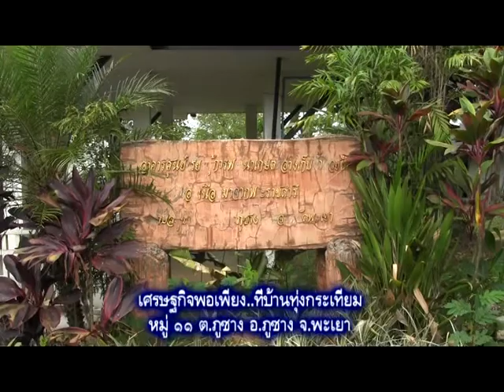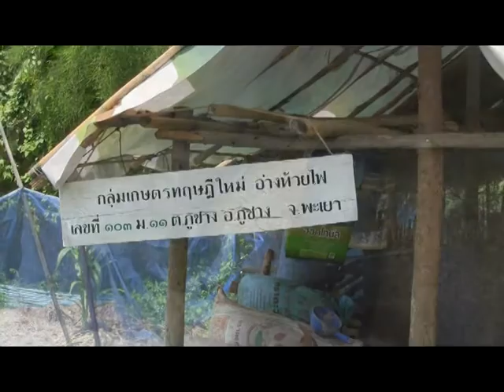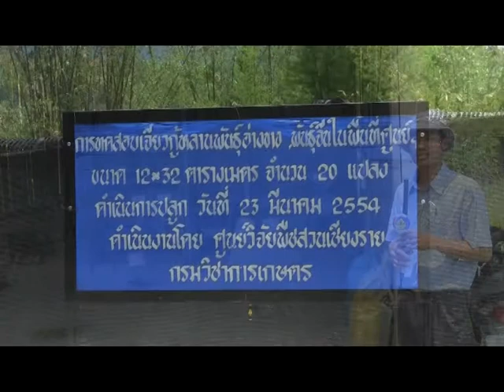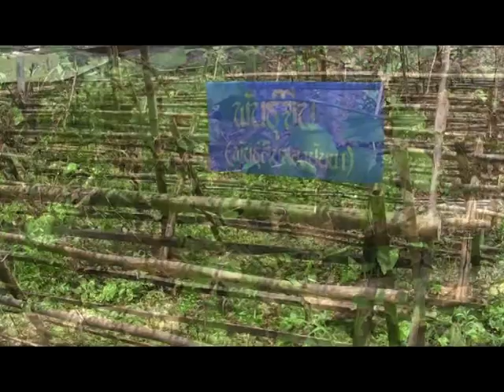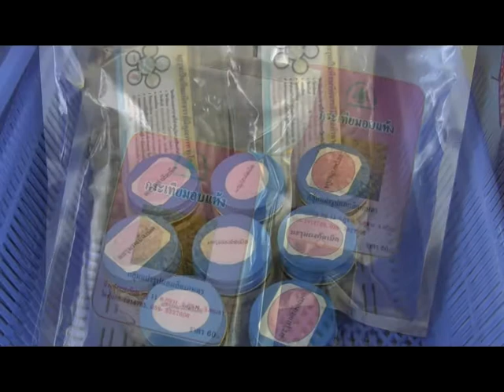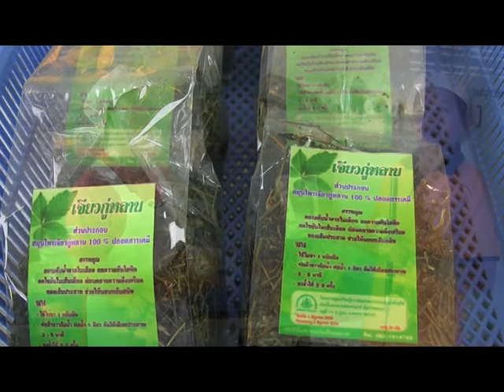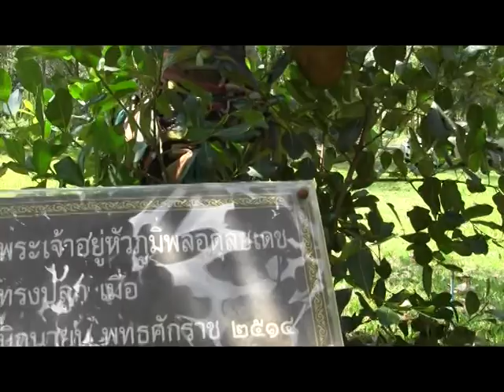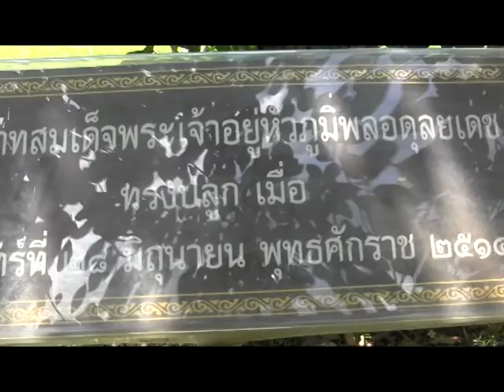วิถีพอเพียงทุ่งกระเทียม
"วิถีพอเพียงที่ บ.ทุ่งกระเทียม" ชุมชนเศรษฐกิจพอเพียง อยู่เย็น เป็นสุข บ.ทุ่งกระเทียม ม.๑๑ ต.ภูซาง อ.ภูซาง จ.พะเยา..